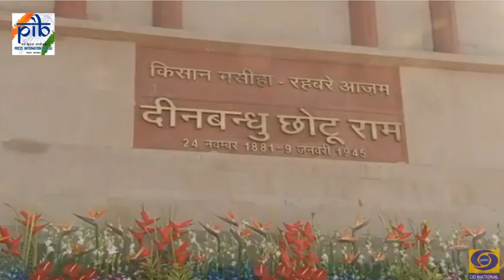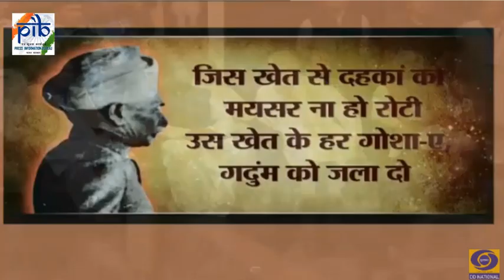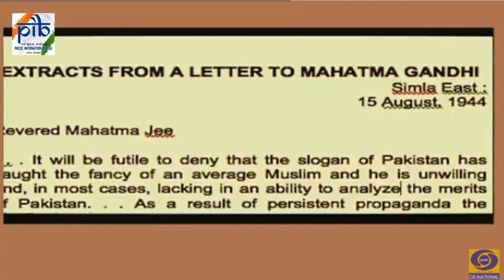PM Narendra Modi unveils statue of Deenbandhu Sir Chhotu Ram & dedicates Museum in Sonipat Haryana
Prime Minister, Mr Narendra Modi visits Sampla in Rohtak district, today, where he unveils  64-Feet tall statue of Deenbandhu Sir Chhotu Ram, popularly known as messiah of farmers. Prime Minister also visits the museum set up in memory of Deenbandhu Chhotu Ram which depicts and gives glimpses of his life.